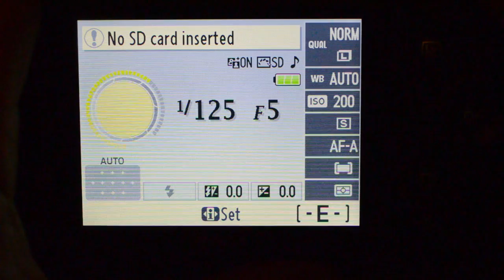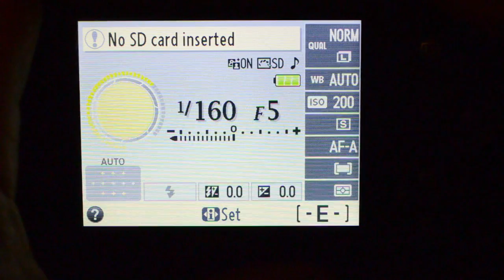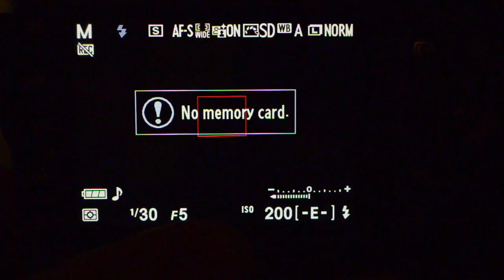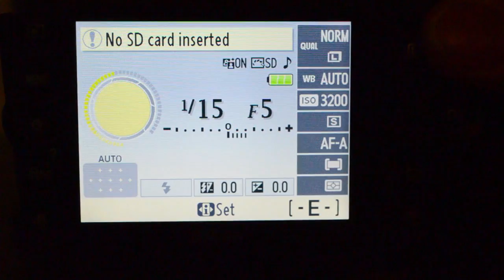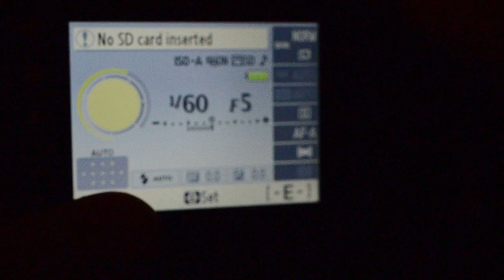Nikon D3200 First photos / videos and menu intro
Nikon D3200 first photos and videos taken

Tempe Town Lake 5am May 17th just before sunrise